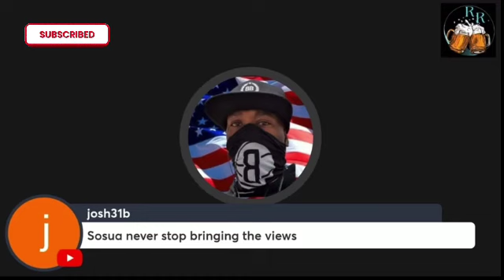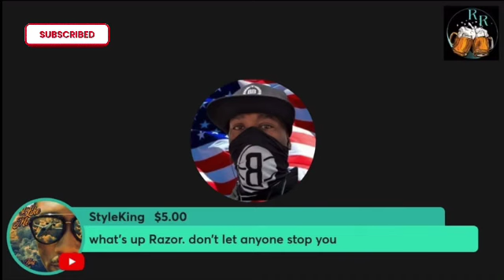Are YouTubers Floyd & J Rello Feeling Pressured Into Doing Crazy Videos In Sosua?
Are YouTubers Floyd & J Rello feeling pressured into doing crazy videos in Sosua? ​⁠@NAKMEEZY discusses